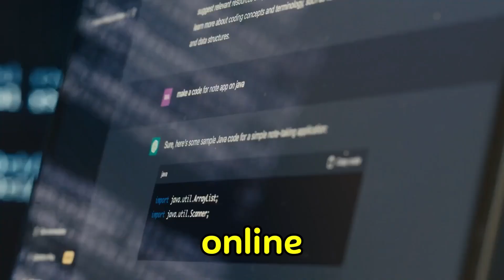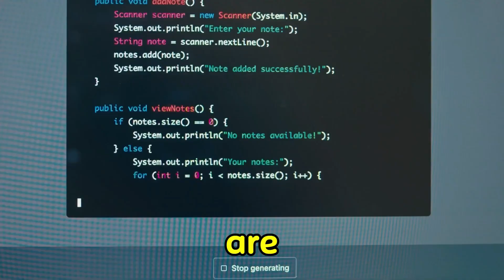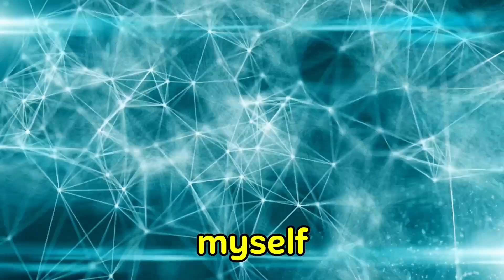The Rise of AI Influencers: Challenges of Creating & Monetizing Your Own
In this video, we're diving deep into the world of AI influencers-digital characters powered by artificial intelligence that are revolutionizing social media. Learn how these virtual personalities are created, the unique ways you can monetize them, and how they've completely changed the influencer landscape. Whether you're a brand looking to connect with new audiences or an aspiring creator curious about the future of marketing, this video breaks down everything you need to know. From concept to cash flow, discover how AI influencers could be the next big thing in digital influence!

0:00 Introduction
1:07 How AI Influencers Make Money
2:39 Challengs of creating an AI Influencer
6:36 How AI models have changed the market
8:15 Wrap Up